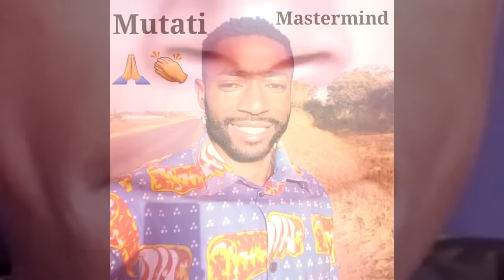BreakingNews; Zimbabwe Deports Kambwili Back to Zambia “Watch The Entire Video to Get the Whole Thi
BreakingNews; Zimbabwe Deports Kambwili Back to Zambia “Watch The Entire Video to Get the Whole Thing”